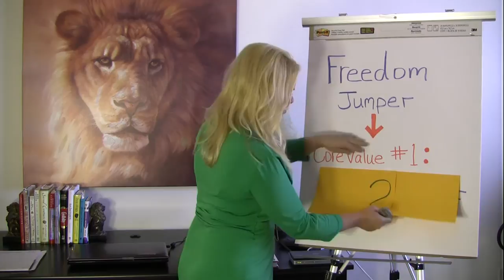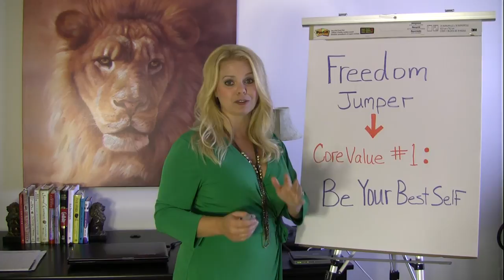(1 of 2) What is a Freedom Jumper? (for coaches, entrepreneurs, speakers, authors)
I'm April Morris founder of the Freedom Jumper blog. If you are an entrepreneur, author, speaker, coach, seminar leader or product inventor this blog is for you. I share tips, shortcuts, training videos and advice on: discovering your "Super Power", becoming famous in your niche, creating newsworthy products & services that people want to talk about and buy and live the lifestyle you want. I want to personally invite you to join our tribe. In this video, I share what it means to be a Freedom Jumper versus an Avoider. Plus, you'll learn the first Freedom Jumper core value. Watch (2 of 2) to see the rest of our tribes core values.